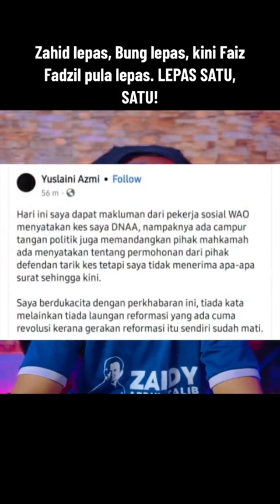Di mana PENGADILAN buat rakyat yang dirampas haknya??! Pada Allah swt kami berserah...